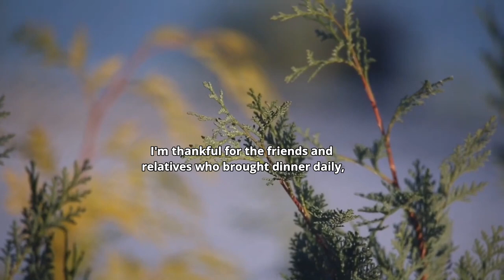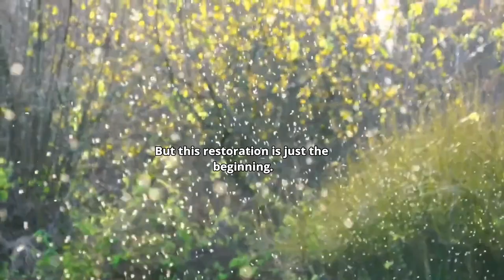Jan. 16 - 5 Minutes Daily Devotional - 365 Devotions From women | Motivational Link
January  16 - Living With and Without Henry
5 Minutes Daily Devotional
365 Devotions From women
Motivational Link

God has promised to make all things new (Revelation 21: 4-5). Hallelujah! Minds ravage by dementia will be healed. Blind will see; Deaf willl hear. Wheelchairs and walkers will be discarded. No one will need a henry sling again. Shoulders, wrests, legs, and knees will all be healed, restored to its original strength, only better. Forever! I want to be part of that joyful restoration, don't you?